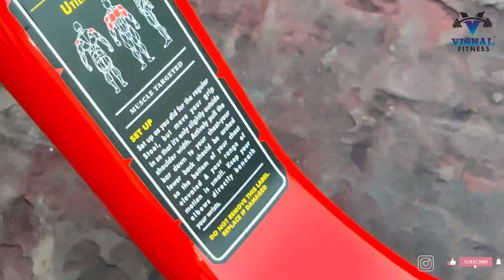Utility Stool Best Quality#gym share earing 🔥🔥gymstool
Vishal Fitness Gym Equipment Manufacturer .
Address:- Lisari Road Tara Puri Barkat Wali Gali No 3. Uttar Pradesh 250002 India 🇮🇳

Ab Crunch Double Twister leg Press Hack Squat H Stand Functional Tranir

short video viral kese kare trick
short video viral kese kare
how to viral youtube short video trick
short video upload kese kare
how to viral short video on youtube
youtube short earing
youtube short video earing
youtube video earing proof
how to earing money from youtube
youtube se paisa kese milta hai
how to make money online
online paisa kese kamaye
how to earing money online
online earning by youtube short
youtube short earing proof
youtube monetizating earing
monetizating se paisa kese kamaye
youtube adsense earing
1 million views par kitna paisa milta hai
technical Yogi
manoj day